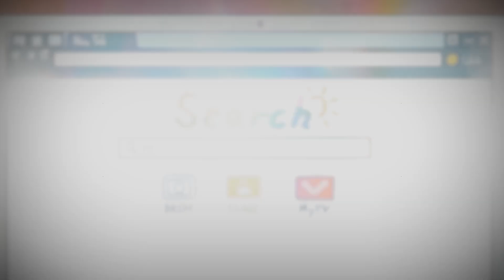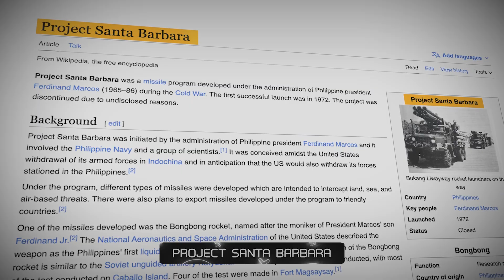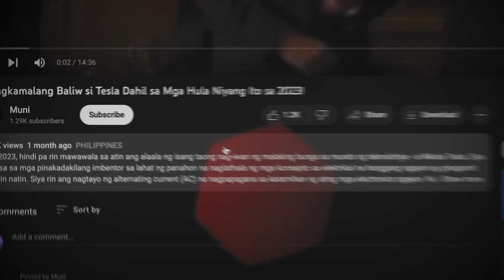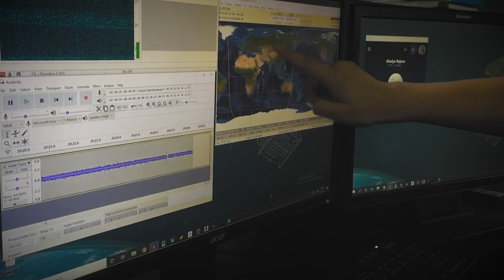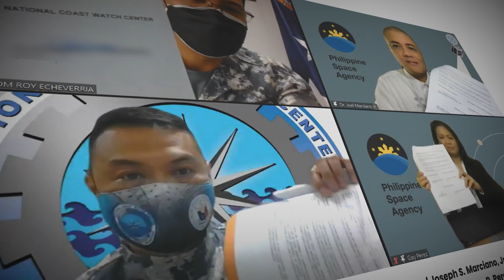Kauna-Unahang HYBRID ROCKET ng PINAS, Lumipad Na!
Sa wakas, ang ating sariling hybrid rocket ay lumipad na sa kalangitan! Ang kauna-unahang hybrid rocket ng Pilipinas, na pinaghirapan at pinagbuhusan ng dugo, pawis, at talino ng ating mga kababayang siyentista at inhinyero, ay matagumpay na nagpakita ng kanyang kapangyarihan.

Sa unang pagkakataon, ang ating bansa ay nagpakita ng kanyang kakayahang magpalipad ng sariling rocket, isang makasaysayang hakbang patungo sa pagiging isang bansang may kakayahang mag-explore sa kalawakan. Ito ay isang patunay na ang Pilipinas ay hindi lamang isang bansa ng mga magagaling na manggagawa, kundi pati na rin ng mga magagaling na siyentista at inhinyero.

KABANATA
0:00 Introduksyon
2:20 Kauna-Unahang Hybrid Rocket ng Pilipinas
2:52 Pinaka-unang Rocket ng Pilipinas
5:08 Nakaraang Proyekto ng PhilSA
6:00 Ano Ang Tala?
7:31 Hinaharap ng PhilSA
9:06 Konklusyon

SINO KAMI?
Kami ay nasa isang misyon upang tuklasin ang mga pinaka-nakakamanghang mga bagay sa kalawakan, agham at teknolohiya! Nandito kami upang bigyang-kasiyahan ang iyong pagkamausisa, kung ikaw ay isang science geek o isang tao lamang na nagnanais ng isang nakakabighaning mga impormasyon. Mula sa mga misteryo ng ng mga atoms hanggang sa mga kababalaghan ng kosmos, sumisid tayo nang malalim sa mga pinakabago at pinakadakilang pagtuklas na humuhubog sa ating kalawakan.

Handa ka na bang sumama sa amin sa pakikipagsapalaran na ito? Ito ay magiging isang nakakahumaling na paglalakbay habang tinutuklas natin ang mga lihim ng kalawakan na tinutulak ang mga hangganan ng agham at teknolohiya.

Isang mabilis na tala: lubos naming iginagalang ang mga batas sa copyright. Kaya naman gumagamit lang kami ng mga audio at video clip kapag ito ay kinakailangan para sa aming layuning pang-edukasyon.